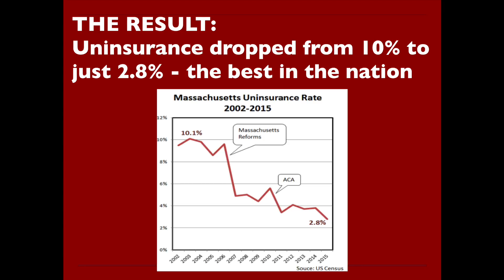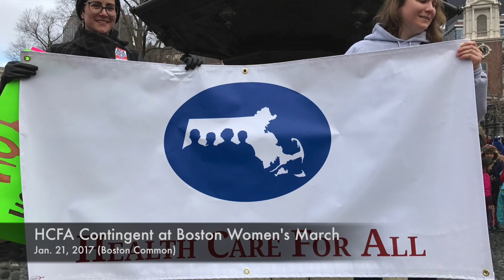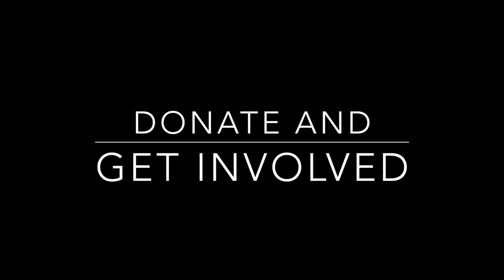Protect Our Care Campaign | Health Care For All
Health Care is under threat in Massachusetts. The proposals by the new administration in Washington could reverse the gains we have made in the past decade expanding coverage, improving care, and strengthening health equity.

Health Care For All is mobilizing Massachusetts residents to take action to protect our care, and fight for a better health care system - for everyone.

Sign up in our 'Get Involved' page to stay informed on what you can do